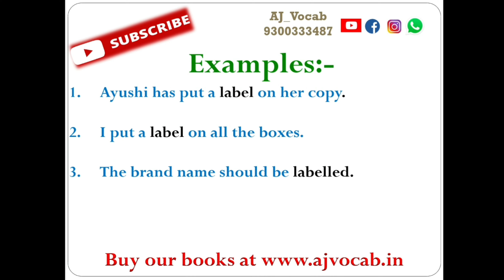Label Meaning in Hindi | Label ka matlab kya hota hai | AJ Vocab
Label Meaning in Hindi | Label Meaning | Label ka hindi meaning | Label ka Hindi me matlab | Label ka matlab kya hota hai | AJ Vocab